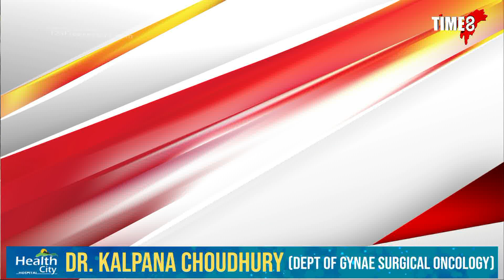সোমবাৰৰ পৰা গুৱাহাটীত সলনি হ'ব সান্ধ্য আইনৰ সময়